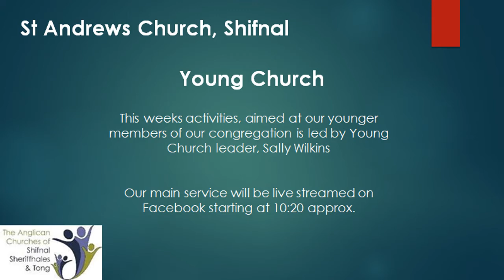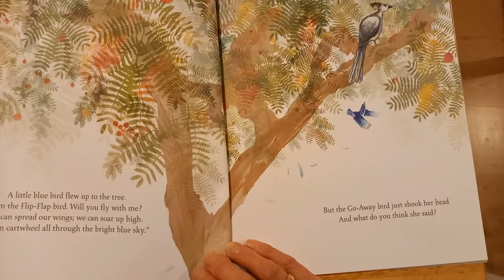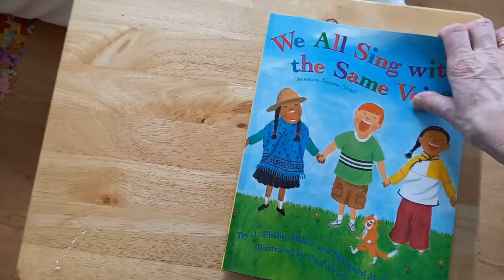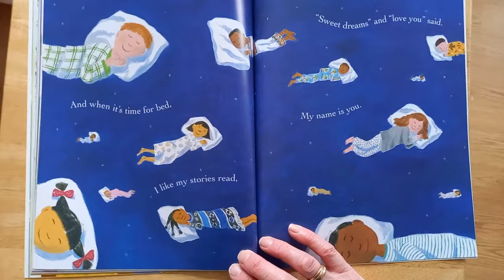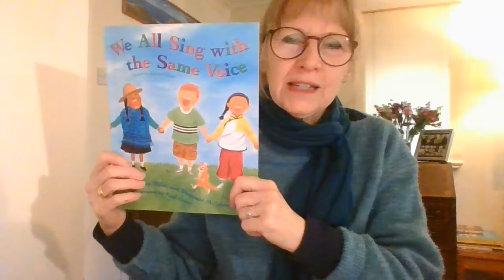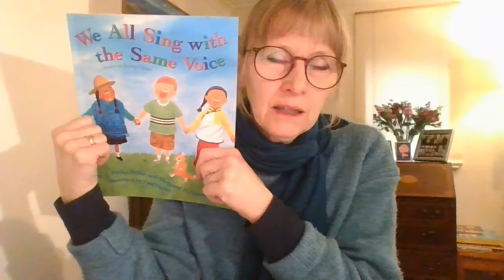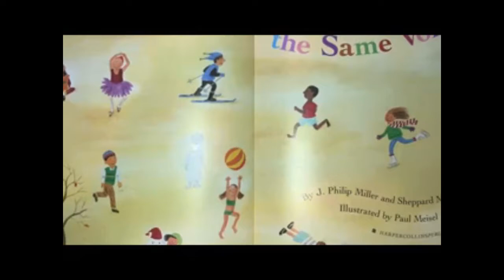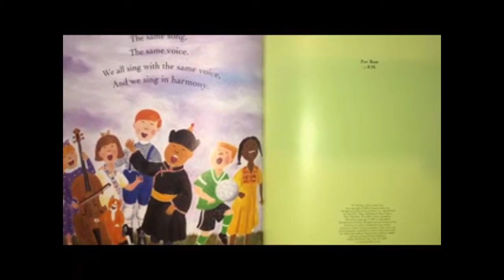Young Church 21 03 21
Sally Wilkins leads our Young Church session for this week.